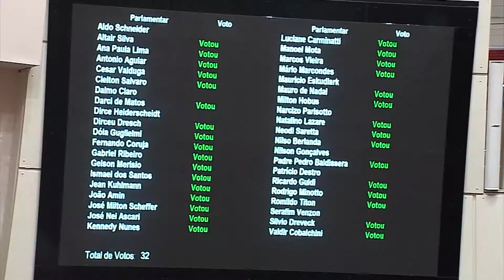Jornal da Assembleia - Deputados aprovam PEC das emendas parlamentares - 21/06/17